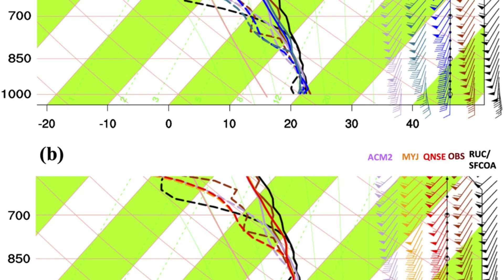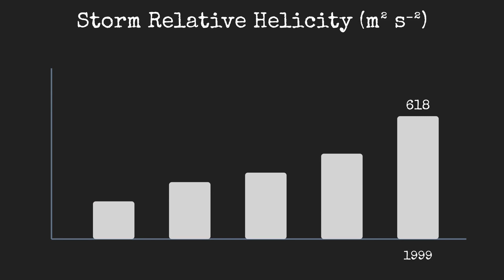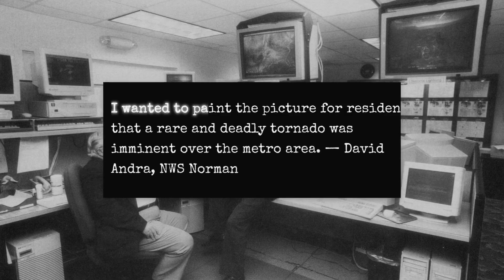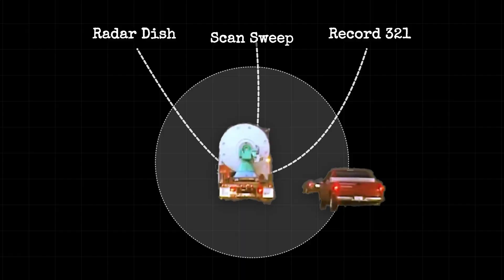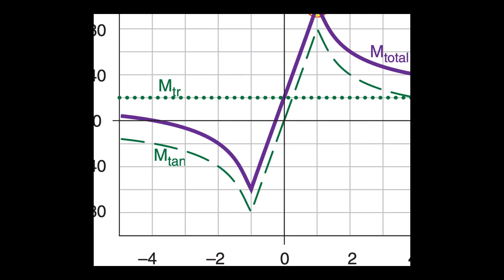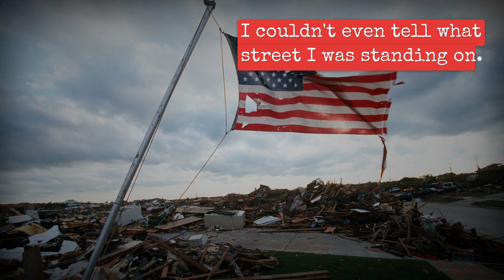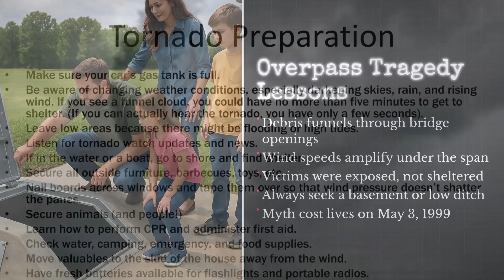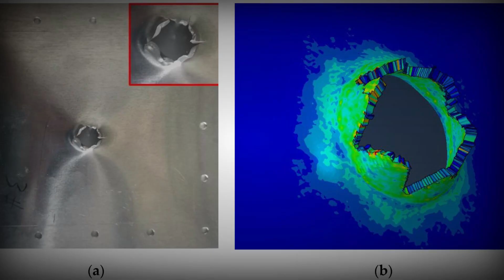The Strongest Wind Ever Recorded on Earth - Bridge Creek F5 Tornado (1999)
On May 3, 1999, the Bridge Creek–Moore F5 unleashed the strongest winds ever recorded on Earth.
 Follow the minute-by-minute path from Bridge Creek to Moore as homes were swept to slabs and a metro fought to survive.
 See how live warnings and the first-ever “tornado emergency” saved hundreds—and why the overpass myth turned deadly.
 Survivor voices, Doppler forensics, and clear safety takeaways you can use when seconds count.
 Watch, learn, and share these life-saving lessons with anyone living in severe-weather country.